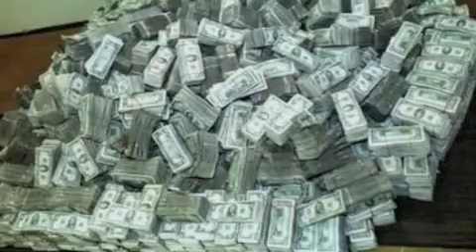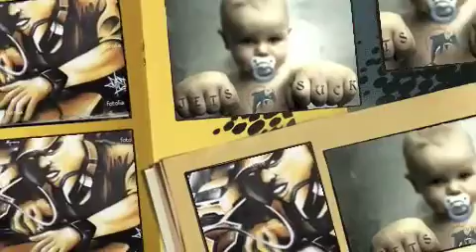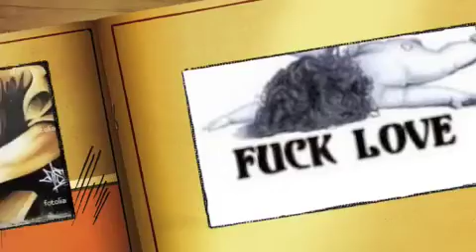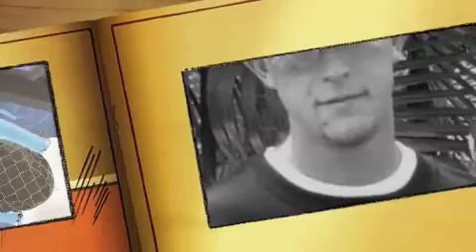Ask The Sky! Mobile